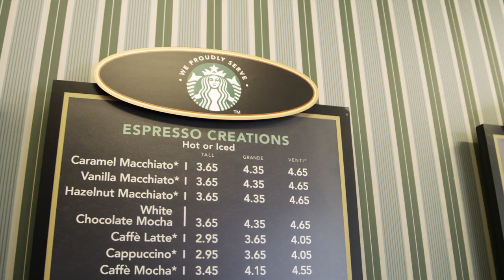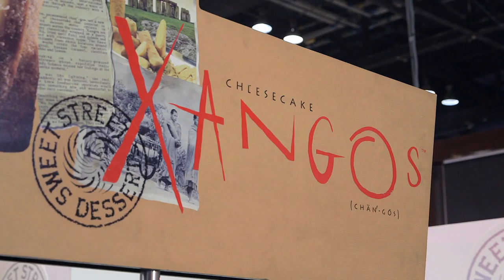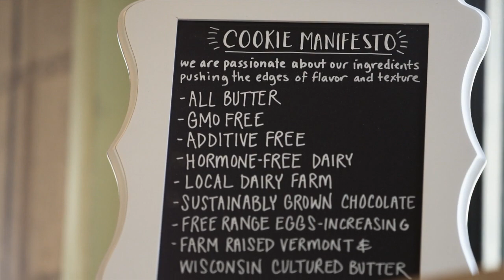Stay Amazed by Sweet Street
Sandy Solmon, Founder/Chief Innovator of Sweet Street Desserts, takes you on a heart felt journey. The journey of Sweet Street. From the birth of the company in the 80's, through the state-of-the-art research & development kitchen, you will see a side of Sweet Street never seen before. For over 35 years, Sweet Street Desserts have been enjoyed, throughout the day and across the globe. What keeps us moving? The feeling that in sitting still we miss the sweetness of new. Enjoy!